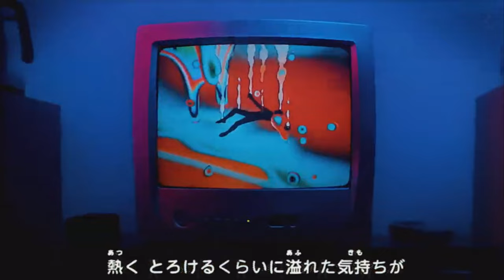H Y S T E R I A | AMV HORROR 2023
HAPPY HALLOWEEN ! : )

 • GODS ft. NewJeans (뉴진스) (Official Mus...
Join members channel:    / @xyriah
🕊️Twitter (X) :  @Xyriah_official
♥𝑺𝑼𝑷𝑷𝑶𝑹𝑻 𝑴𝑬 ♥
Help me reach will 4k:    / @xyriah
𝑨𝒏𝒊𝒎𝒆 𝒍𝒊𝒔𝒕:
Another
Arifureta Shokugyou De Sekai Saikyou
Arknights
Akame ga Kill
Azur Lane
Babylon
BNA: Brand New Animal
Black Bullet
Black Rock Shooter
Blood C
Boruto
Castlevania
Chuunibyou demo Koi ga Shitai! Ren
Chainsaw Man
Dragon Ball
Enen no Shouboutai (Fire Force)
EVA
Fate Apocrypha
Fate Grand Order Zettai Majuu Sensen Babylonia
Fate Zero
Fate ⁄ stay night Heaven's Feel III
Fairy Tail
Fog Hill of Five Elements
Gate
Gekijouban Jujutsu Kaisen 0
God Eater
Hatsune Miku
Helluva Boss
IS Infinite Stratos
JoJo no Kimyou na Bouken Part 6 Stone Ocean
Jujutsu Kaisen
Kyokou Suiri
Kyoukai no Kanata
Kyoukai Senjou no Horizon
Magi - The Labyrinth of Magic
Mahou Tsukai no Yome
Mirai Nikki
Mob Psycho 100
Mushoku Tensei
Re:Zero
Shingeki no Kyojin
Solo leveling
Tamako Market
The Quintessential Quintuplets
TRIGUN STAMPEDE
Violet Evergarden
ViVid Strike!